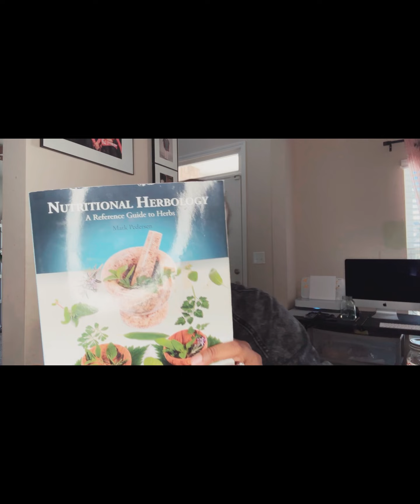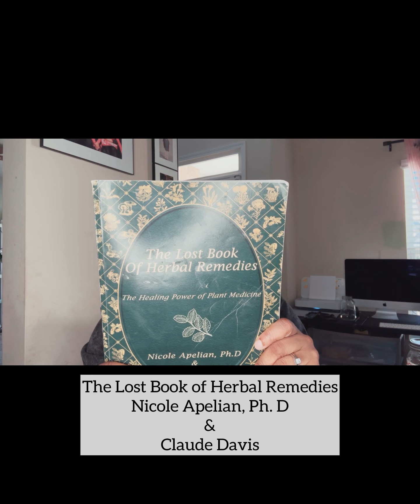Turmeric+Black Pepper for colon cleansing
You already know about turmeric+black pepper for its AMAZING anti inflammation effects. But did you know about its ability to kill candida and cleanse parasites from the colon? Yep. Turmeric root is ANTISEPTIC making it an excellent option for colon cleansing and sweeping away candida and fungus from the colon.

Do you colon cleanse? How often and what do you use?

Come visit me on IG and TikTok @spiritualapothecary_